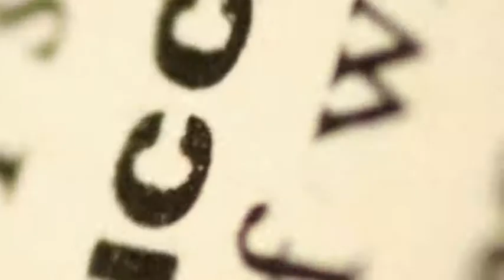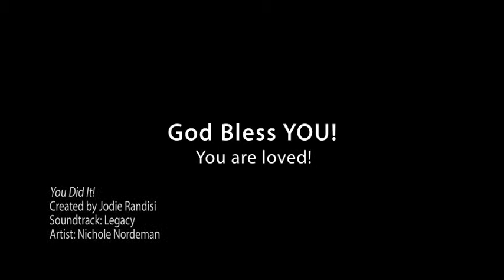You Did It!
Emily's college graduation celebration, May 9, 2009. A job well done. God bless you!